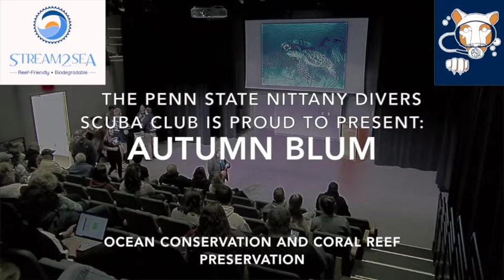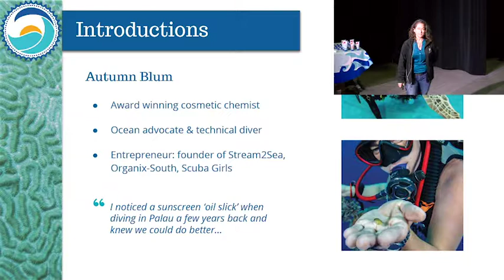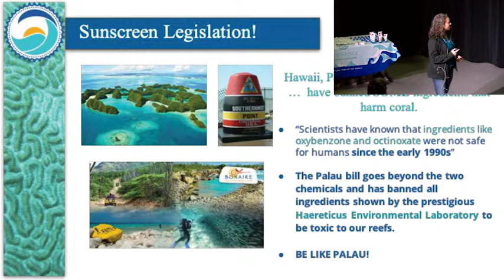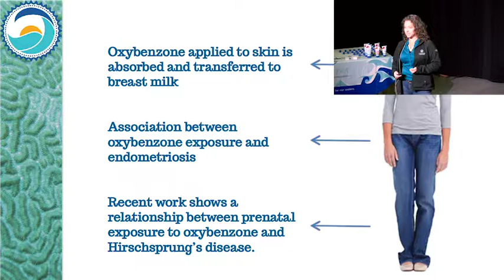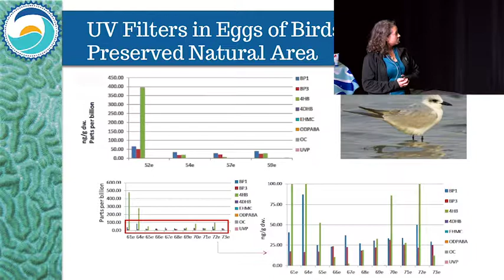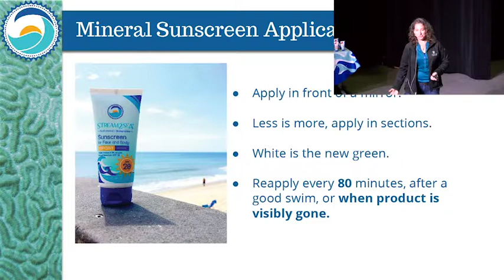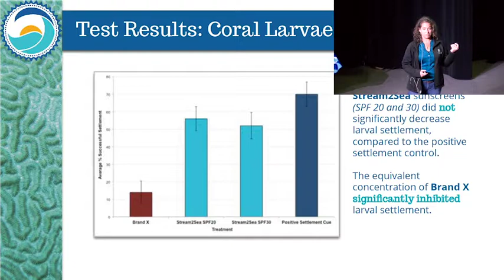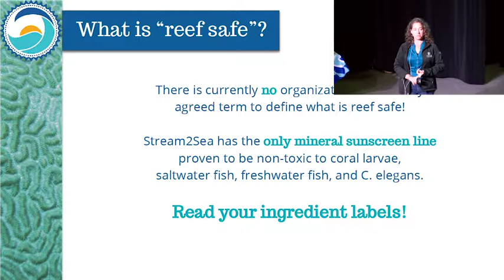Autumn Blum Presentation at Penn State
The Penn State Nittany Divers Scuba Club invited Autumn Blum to give a talk at Penn State about Stream2Sea's reef safe sunscreen. During her talk, Autumn shared with the audience how the ocean and environment are affected by what we put on our bodies, and what we can do to make a positive impact on the earth for generations to come..